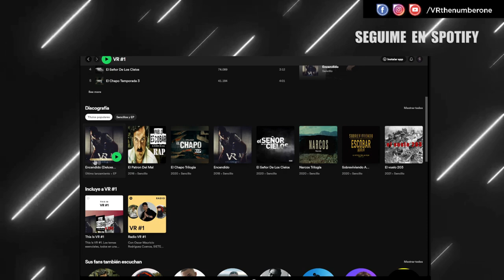MICHAEL MYERS RAP - VR (HALLOWEEN)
Feliz Haloweed para todos!!! hoy les presento un rap dedicado a uno de los personajes que mas pesadillas me causo de niño!! Todavía sigo teniendole miedo :/